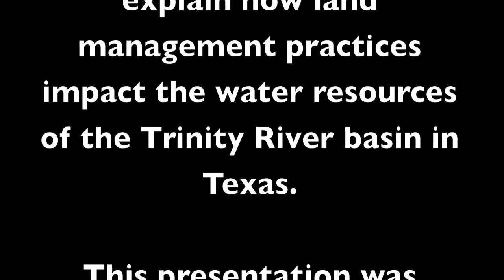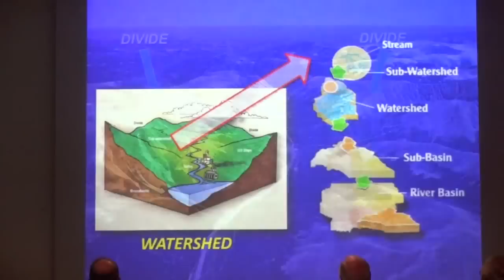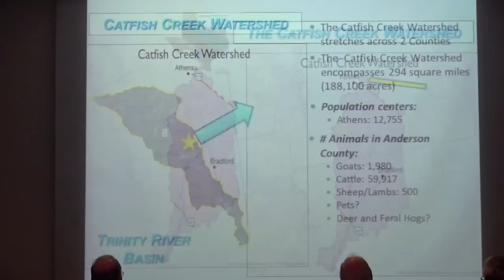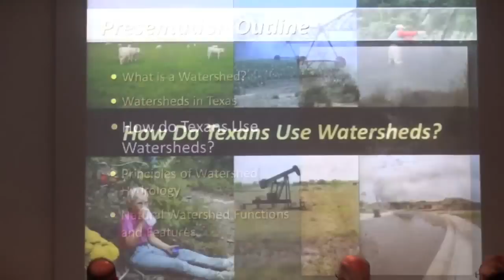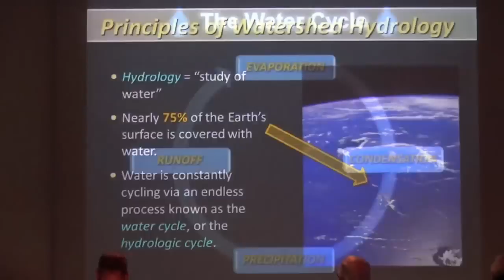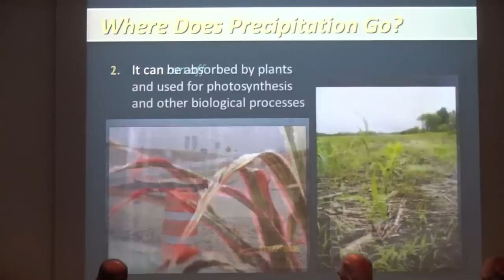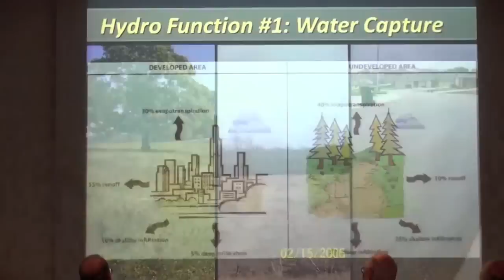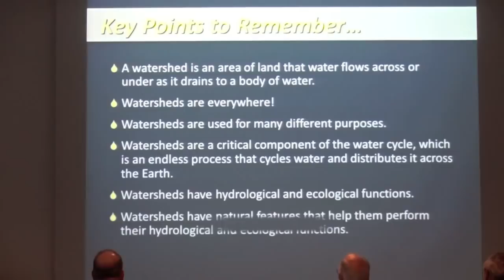Overview of watershed functions and features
Jennifer Peterson of the Texas A&M AgriLife Extension Service presents an overview of watershed functions and features for workshop attendees at the Texas Freshwater Fisheries Center in Athens, Texas, on October 29, 2012. To learn more, visit trinitywaters.org

Funding support provided by a Clean Water Act grant through the Texas State Soil and Water Conservation Board and the Environmental Protection Agency.